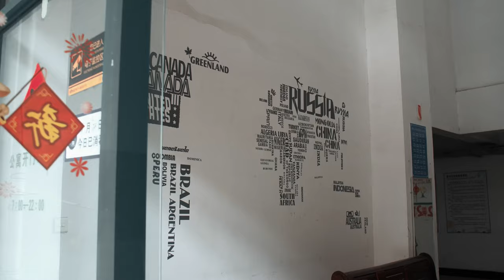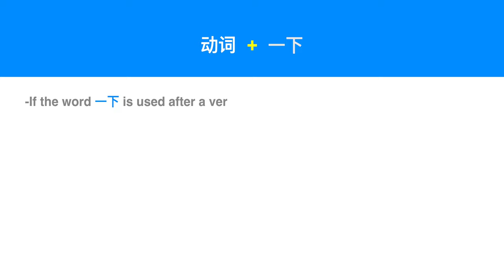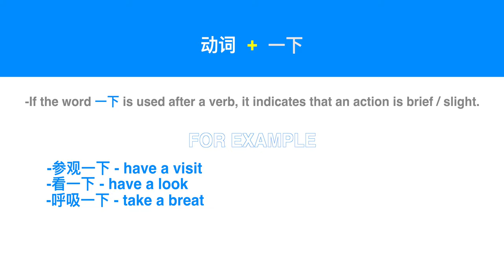International Students Dormitory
The International Students Dormitory is where all ZJUT International Students who live on campus reside. The dorms are filled with all the services needed by the international students and is near to various classrooms for students convenience. Most prospective students want to see the dormitories before they come to campus. Watch this video and learn more about the dormitory and also a little Chinese.